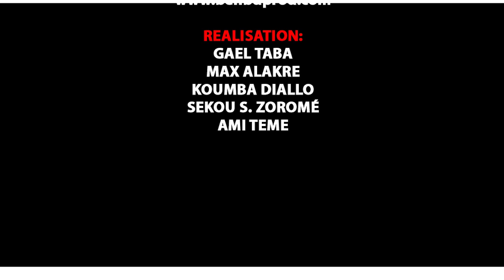Moussoko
L'artiste Comédien KABAKO IS ONE de Yélébougou est un jeunes Comédiens de Bamako qui jouent dans le groupe YELEBOUGOU et qui est très très aimé de nos jours partout au Mali et le voilà votre KABAKO IS ONE de YELEBOUGOU dans ( MOUSSOKO ) pour vous les fans avec le soutien de son LABEL UNIVERSEL BEN BD PRODUCTION INTERNATIONALE aux contacts: 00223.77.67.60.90 ou 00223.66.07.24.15 ou 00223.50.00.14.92 ou sur internationale au: 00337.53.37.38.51 ou par E-mail: / Catégorie Films et animations
Tags: La comédie Yeleko Papou BEN BD PROD
Tags: La comédie Kabako Is One BEN BD PROD